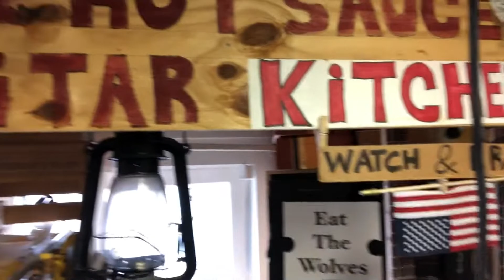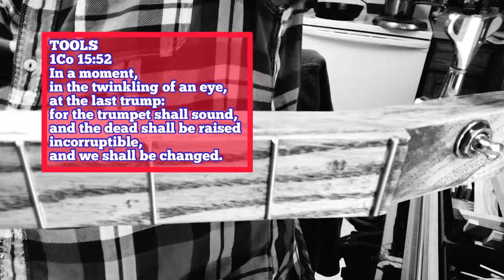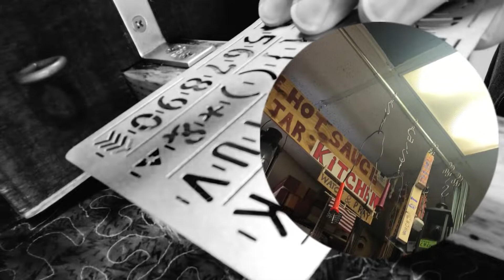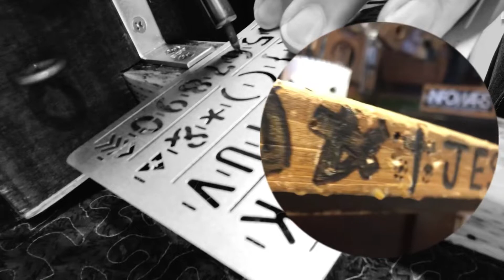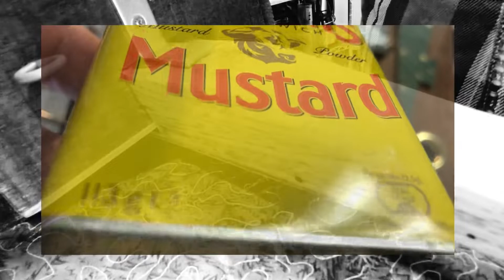To Experience Cigar Box Guitar Position Markers Lift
Wood burning position markers on a cigar box guitar neck while listening to prophecy music with a classic BBQGAIN-

All music “Lift To Experience”- not mine- all glory to the bands Savior-

If the bass player for “Lift To Experience” wants this Godzilla custom CBG bass…
Hit a brother up

3 string
31” scale
With Psycho Knob
Tone
Volume
Hickory neck-made in USA
Can’t promise the parts were

Just discovered this band-it’s not too late
It’s just in time

Video up til its not